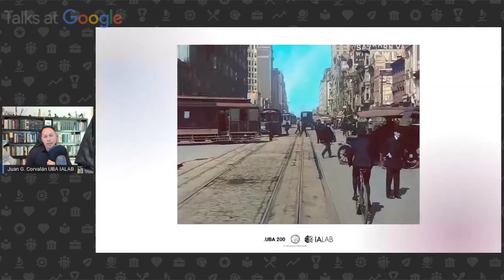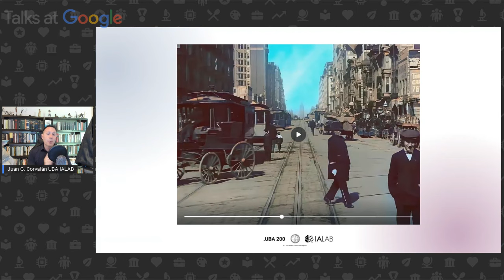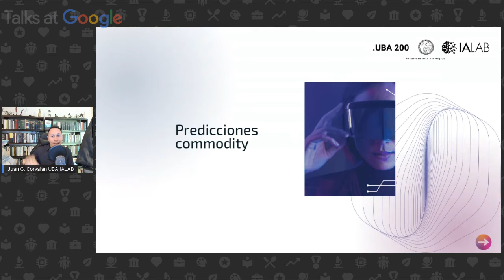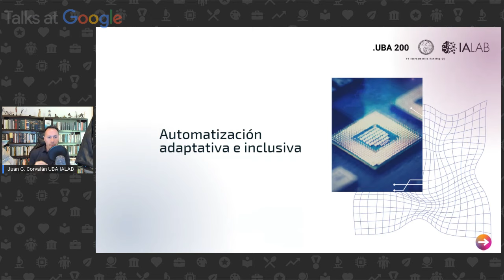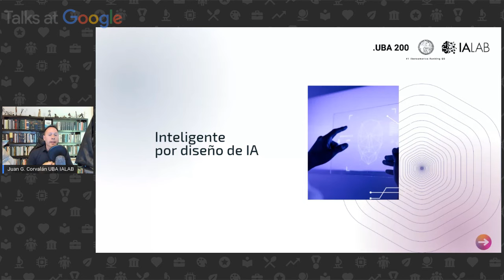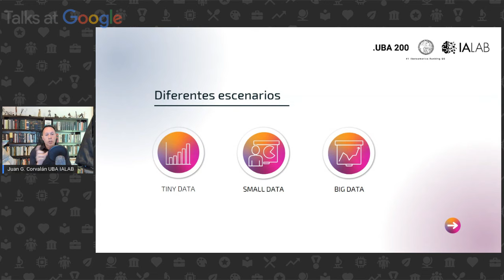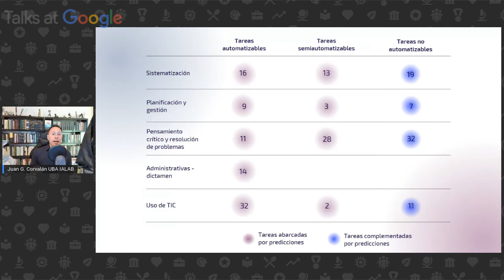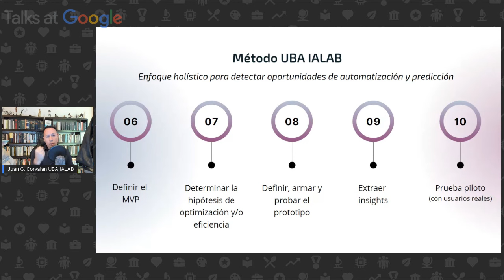Juan Corvalan | Incubating Predictive Systems: Application Challenges | Talks at Google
Le damos la bienvenida a JUAN CORVALÁN para hablar sobre la incubación de sistemas predictivos y los desafíos de aplicación que conlleva hacerlo, así como el metaverso, los desarrollos de IA y sus oportunidades en LATAM.

Juan Corvalán PhD es Director y Co-fundador del Laboratorio de Inteligencia Artificial Aplicada (UBA IALAB). Juan se especializó en Machine Learning en el Instituto Tecnológico de Massachusetts y en Inteligencia Artificial en la Universidad de Oxford. Juan es co-creador de los sistemas predictivos Prometea y PretorIA, y co-creador del UBA IALAB Metaverse. Juan es también autor de 8 libros, 4 de ellos relacionados con la inteligencia artificial.
Juan Corvalan discusses incubating predictive systems and the application challenges that come with doing so, as well as the metaverse, AI developments and its opportunities in LATAM.

Juan Corvalán PhD is the Director and Co-founder of the Laboratory of Innovation and Artificial Intelligence of the University of Buenos Aires (UBA IALAB). Juan specialized in Machine Learning at Massachusetts Institute of Technology and in Artificial Intelligence at the University of Oxford. Juan is the co-creator of the predictive systems Prometea and PretorIA and the co-creator of the UBA IALAB Metaverse. Juan is also the author of 8 books, 4 of them related to artificial intelligence.

Moderated by Belen Carreira.